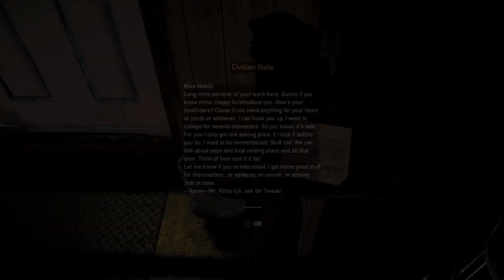Far Cry 5 [10] | Special Delivery (kind'a), and Here Kitty, Kitty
Finally moving in Faith's territory, and grabbing the best follower before anything else, kind'a.